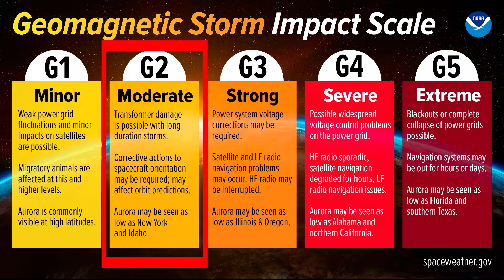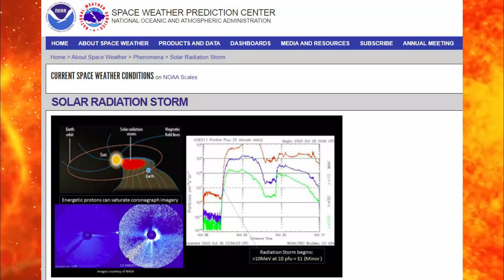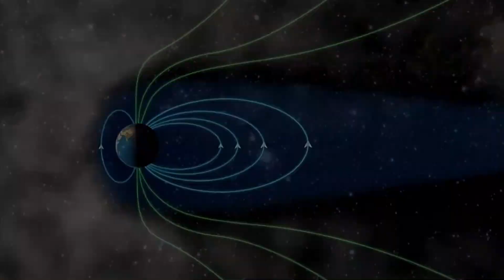Super Massive Hole Appeared In The Sun Wider Than 60 Earths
Explore the mysteries of our sun as a colossal coronal hole unleashes powerful solar winds towards Earth. This unprecedented phenomenon, wider than 60 Earths, defies expectations during the solar cycle. Join us to unravel the science behind this massive dark patch and its potential impact on our planet. Discover the latest in solar activity, unexpected developments, and the fascinating dance of space weather in this captivating YouTube video! 🌞🚀